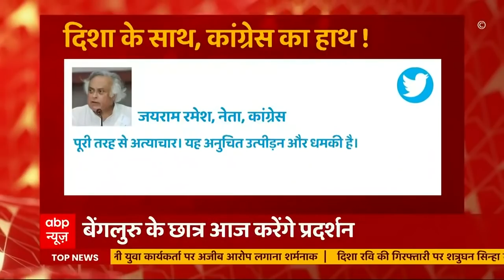Arrest of Disha Ravi and politics: A detailed report | जब कोर्ट में रो पड़ीं दिशा | Khabar 9 Baje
Activist Disha Ravi has been arrested and sent to 5-day police custody. The arrest has been condemned by the Samyukt Kisan Morcha. Disha Ravi has been accused of forming the toolkit which was shared on social media by Greta Thunberg. Anand Sharma has questioned the arrest of Disha Ravi and termed it shocking. Take a look at top stories of the day 🔴Watch ABP News Live 24/7